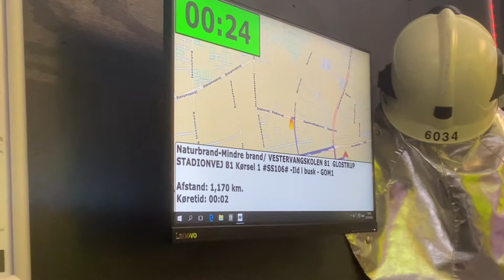1X Hovedstadens beredskab ST.GO (Naturbrand-mindre brand) (M111)